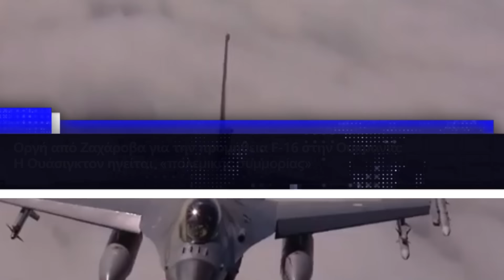Ρωσία για προμήθεια F-16 στην Ουκρανία: «Η Ουάσιγκτον ηγείται «πολεμικής συμμορίας»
Την οργή της Μόσχας προκάλεσε η προμήθεια μαχητικών F-16 στην Ουκρανία από τις χώρες του ΝΑΤΟ. Τα σχέδια για την προμήθεια μαχητικών αεροσκαφών F-16 στην Ουκρανία δείχνουν ότι η Ουάσιγκτον ηγείται «πολεμικής συμμορίας», δήλωσε η Μαρία Ζαχάροβα.

«Η Ουάσιγκτον ηγείται της πολεμικής συμμορίας, και αυτό είναι η απόδειξη» ανέφερε χαρακτηριστικά η Ρωσίδα αξιωματούχος.σε συνέντευξή της στο τηλεοπτικό κανάλι Zvezda ως απάντηση σε δήλωση του υπουργού Εξωτερικών των ΗΠΑ Άντονι Μπλίνκεν για τα F-16.
Νωρίτερα, ο υπουργός Εξωτερικών των ΗΠΑ είχε ανακοινώσει ότι οι χώρες του ΝΑΤΟ άρχισαν να παραδίδουν μαχητικά αεροσκάφη F-16 στην Ουκρανία, προκειμένου να ενισχύσουν την άμυνά της απέναντι στη Ρωσία.
«Είμαι στην ευχάριστη θέση να ανακοινώσω ότι αυτή τη στιγμή που μιλάμε είναι σε εξέλιξη η μεταφορά αεροσκαφών F-16 από τη Δανία και την Ολλανδία», προς την Ουκρανία, είπε ο επικεφαλής της αμερικανικής διπλωματίας, μιλώντας σε μια εκδήλωση στο περιθώριο της συνόδου κορυφής του ΝΑΤΟ. «Τα αεροσκάφη αυτά θα πετάξουν στον ουκρανικό ουρανό αυτό το καλοκαίρι», πρόσθεσε.
Από πλευράς του, ο πρόεδρος της Ουκρανίας Βολοντίμιρ Ζελένσκι εξέφρασε την ευγνωμοσύνη του στις ΗΠΑ, τη Δανία και την Ολλανδία την Τετάρτη για την ενίσχυση των αεροπορικών δυνάμεων της Ουκρανίας με αεροσκάφη F-16.
«Είμαι ευγνώμων στις Ηνωμένες Πολιτείες, τη Δανία και την Ολλανδία για τα πρακτικά βήματα για την επίτευξη του στόχου όλων των Ουκρανών», σημείωσε στο X.

Κεφάλαια:
0:00 - Εισαγωγή
0:06 - Ρωσία για προμήθεια F-16 στην Ουκρανία: «Η Ουάσιγκτον ηγείται «πολεμικής συμμορίας»